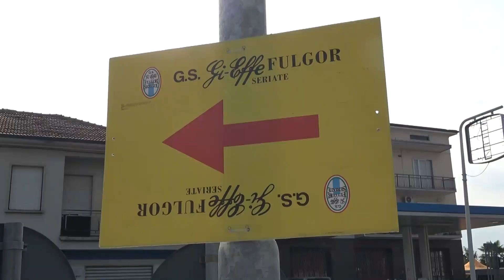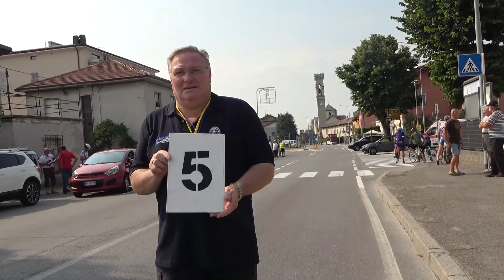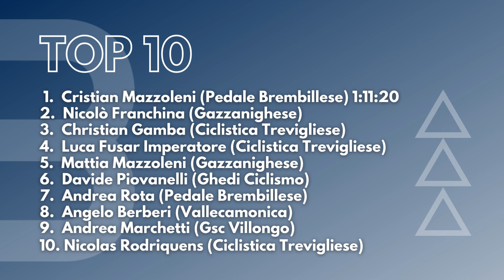Cristian Mazzoleni vince tra gli Esordienti a Cassinone